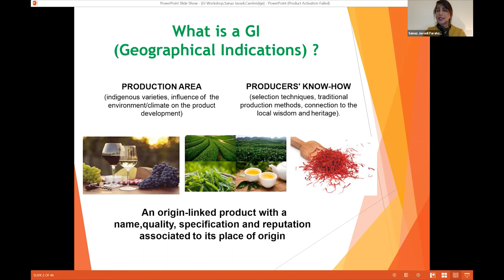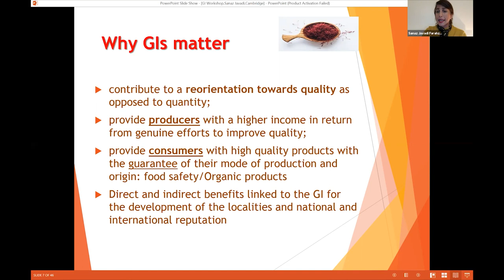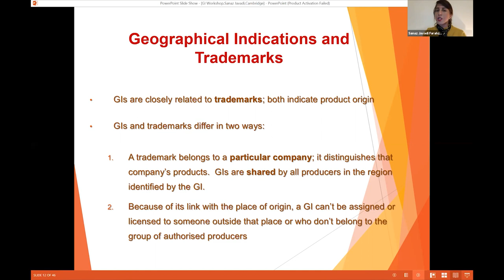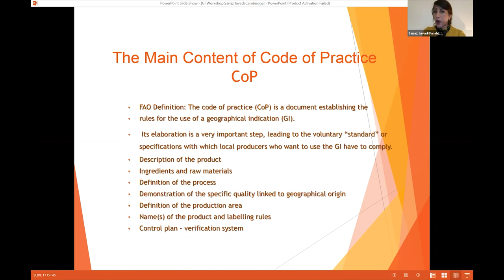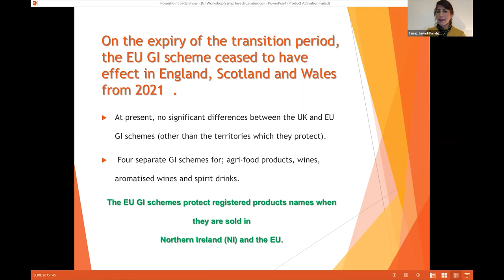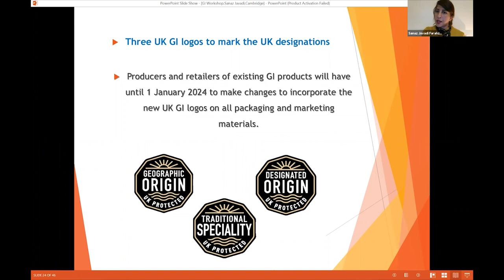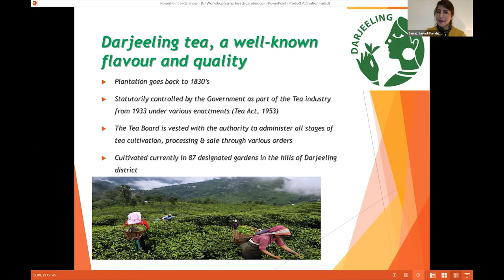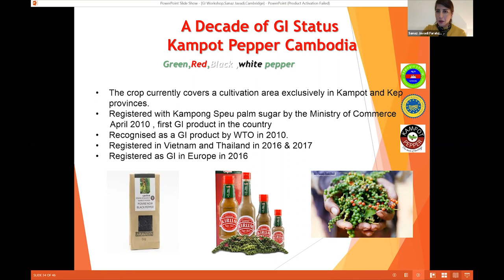Geographical Indications Protection in UK, Implications Post-Brexit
Speaker: Sanaz Javadi Farahzadi, IP/Trade Lawyer

Biography: Ms Sanaz Javadi Farahzadi is an IP/trade lawyer, mentor and international consultant to international organizations, local governments, United Nations and European Union on IP technical assistance, trade development projects, local communities and women empowerment in Europe, Middle East and South East Asia. She has a Master in Intellectual Property Law, an LLM in International Trade Law, and is a Doctoral Researcher in Intellectual Property, Based in Geneva, Switzerland. She was formerly with the World Intellectual Property Organization, International Trade Center, Swiss Federal Institute of Intellectual Property, South Center, UNIDROIT. Vice President Organization of Women in International Trade, OWIT, Geneva, Member of UNIDROIT Alumni Association and Member of Fribourg University LLM Alumni Association

Abstract: Since 1 February 2020, the United Kingdom has withdrawn from the European Union and has become a “third country” and not an EU member state anymore. The withdrawal of the United Kingdom from the European Union has generated huge ambiguity regarding the intellectual property right holders and more specifically Geographical Indications(GIs) in the UK and other stakeholders based in other EU member states. Given the fact that the transition period provided under the Withdrawal Agreement between UK and EU will expire on 31 December 2020, a new UK Geographical Indication scheme (UKGI) will be established in the UK from early 2021. This will include new process for applying and awarding GI status in the UK. This new scheme will mean that the UK meets the requirements to join the EU scheme as a third country member and fulfil the UK’ s World Trade Organisation (WTO) obligations. The consequence would be that Brexit will remove the avenue for other EU Member States to secure protection in the UK and the opposite. Post-Brexit, the UK government will also conclude free trade agreements with countries that have traditionally been reluctant to recognise GIs, such as the USA , Australia and New Zealand. During the session the GIs system, the socio economic rationale for the protection of Geographical Indications, Geographical indications and trademarks (Distinctive signs with different functions) will be addressed together with success case studies of developed and developing countries, the Brexit process in general, applying it to GIs and following consequences of non-applicability of EU law from 2021 alongside with regional and international protection mechanism.